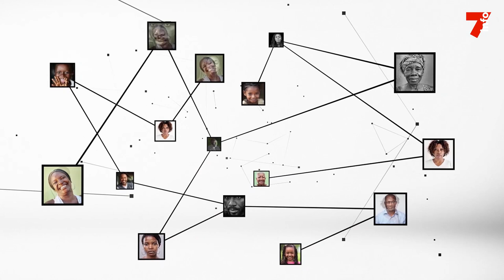Dr Vianny Yameogo : "Pratiquer le sport est primordial pour réguler la tension artérielle"